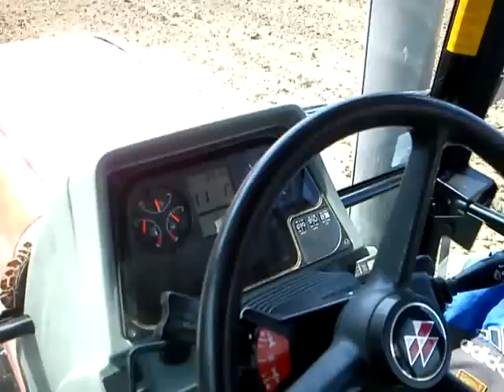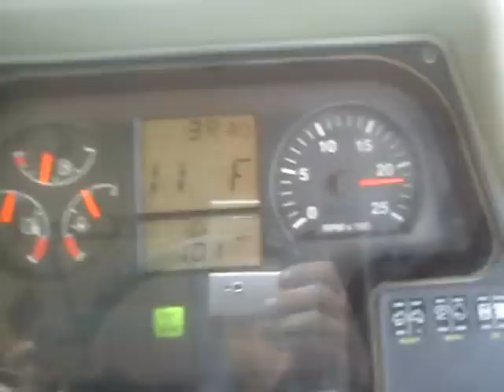Massey Ferguson 8280 Xtra-Príprava pôdy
Massey Ferguson a Challenger s kombinátormi pripravovali pôdu pod slnečnicu